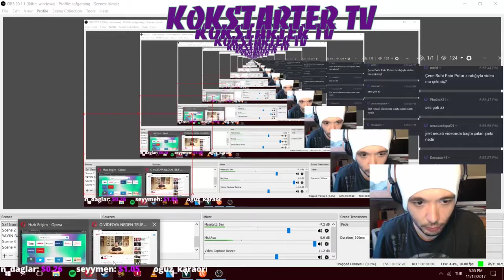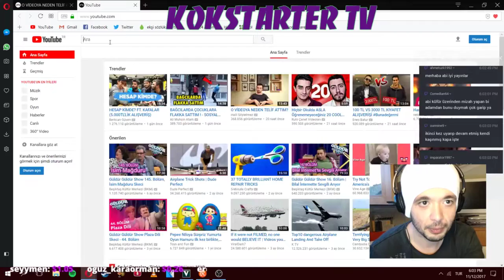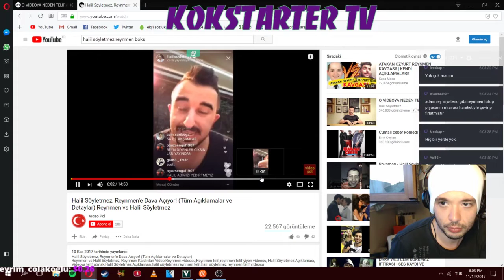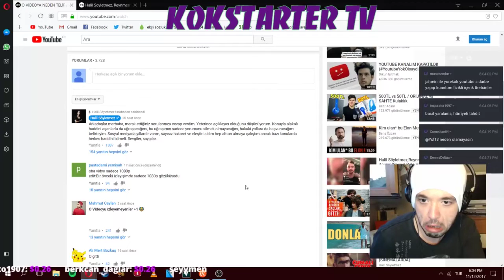Yorekok - Halil Söyletmez Ve Reynmenin Neden Kavga Ettiğini İzliyor